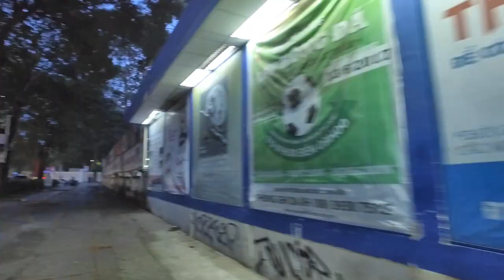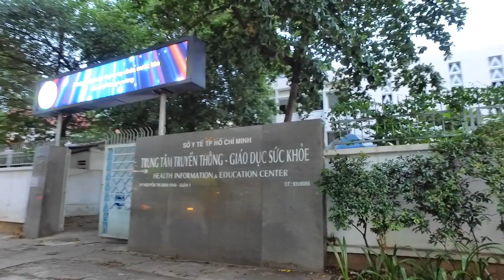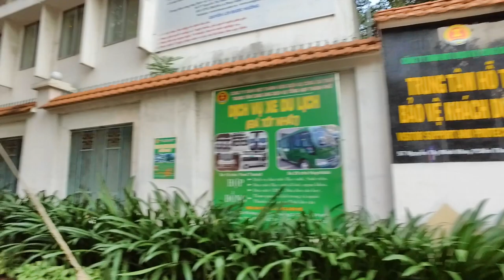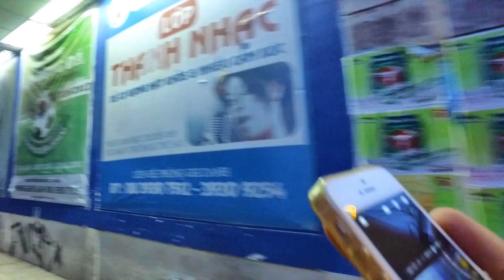Đường HỒNG THẬP TỰ - VƯỜN TAO ĐÀN Quận 1 Sài Gòn (Nhiều người tập Aerobic)